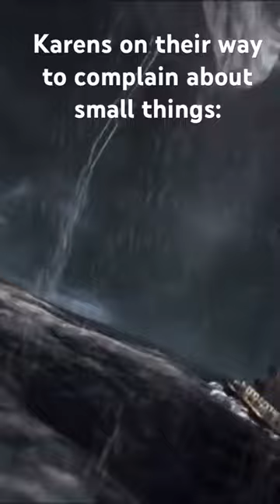Most accurate Short... Probably..